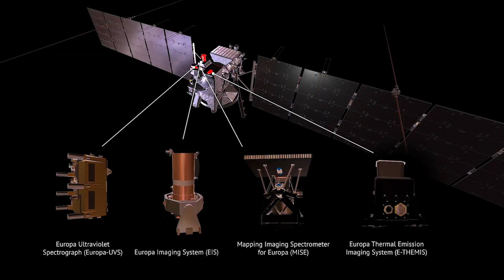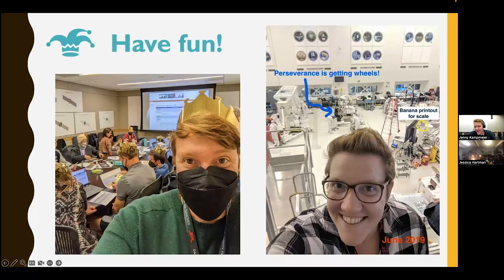NASA Job: Science Systems Engineer — Behind the Spacecraft: Europa Clipper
Meet Jenny Kampmeier, a science systems engineers for Europa Clipper, a spacecraft that will determine whether there are places below the surface of Jupiter’s icy moon Europa that could support life.

Once a professional musician, Jenny shares her unconventional path to NASA and how her musical background plays a role in the work she does today helping turn science fiction in to science reality.

Europa Clipper is set to launch in October 2024 from NASA’s Kennedy Space Center in Florida. It will arrive at Jupiter in 2030. The mission is managed by NASA’s Jet Propulsion Laboratory in Southern California, with key spacecraft infrastructure contributions from the Johns Hopkins Applied Physics Laboratory in Laurel, Maryland.

Credit: NASA
Produced by: Scott Bednar, Daniel Salazar, Matthew Schara, Seth Robinson, Jessica Wilde